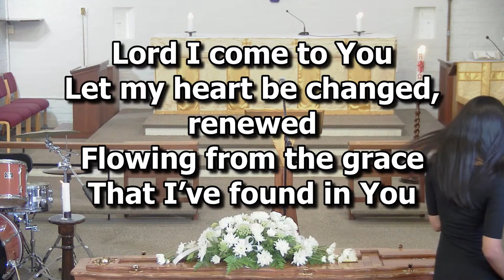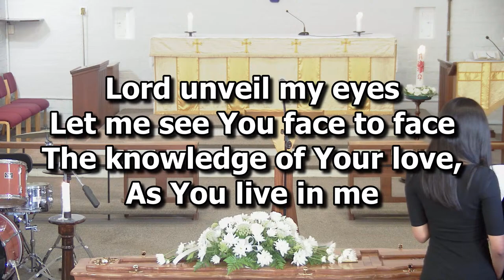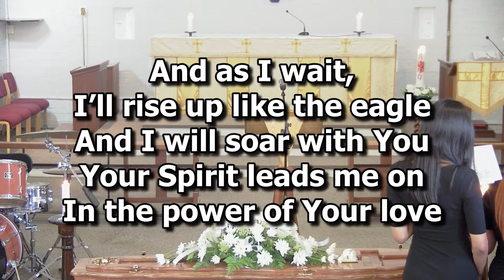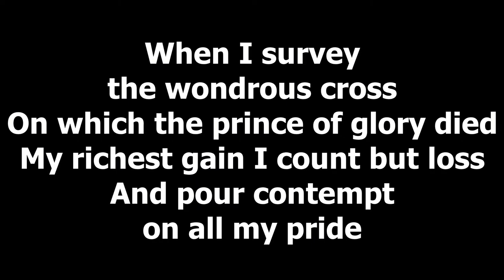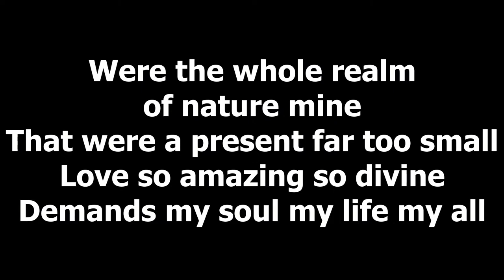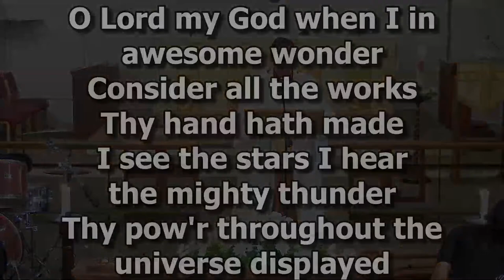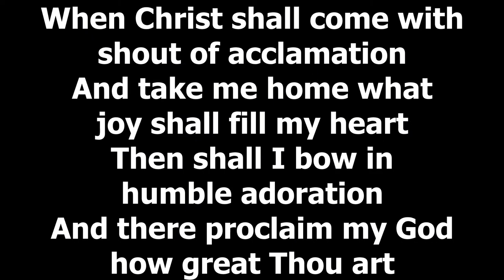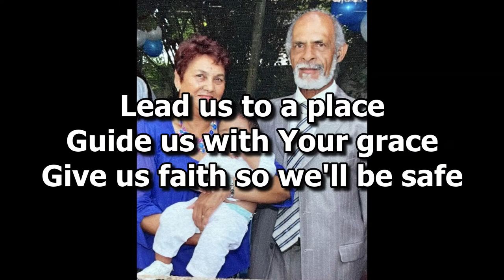Funeral service of the late Patricia Shepherd at St Martin's Bergvliet 28th March 2024 at 14:00